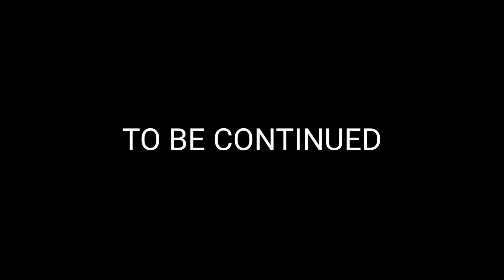कॉलोनी में शादी का कीर्तन 🙏❤️